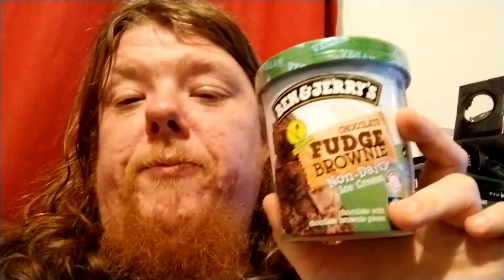Slimfast Dieting Day 1203. Vlog2420. Dinner.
Slimfast Dieting Day 1203. Vlog2420. Dinner. Recorded on Wednesday 24th April 2019.